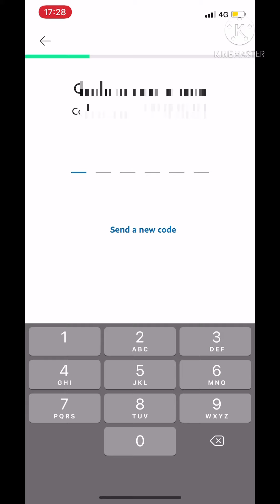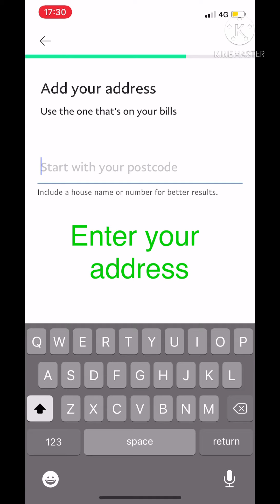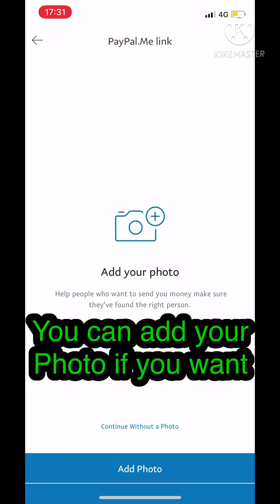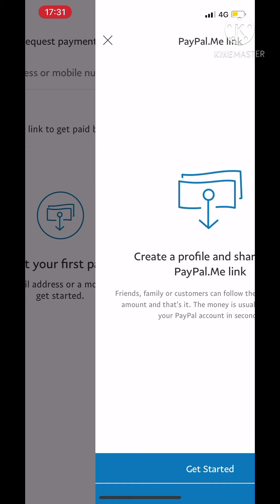How to make paypal account new paypal account easiest way to make paypal account